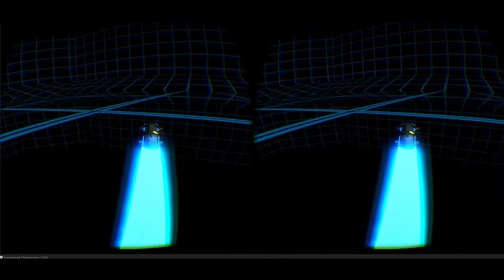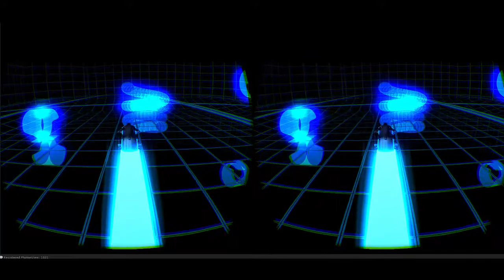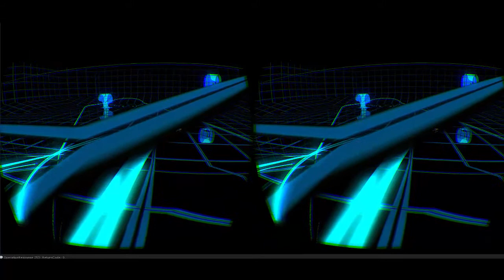Neutron - Oculus Rift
An Alternate Light Cycle Demo.
20 Person Multiplayer.